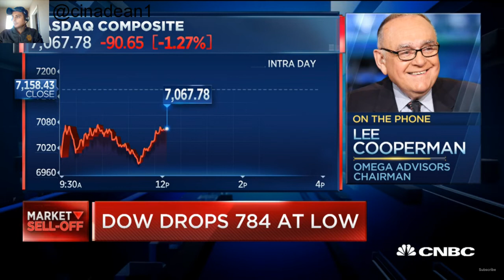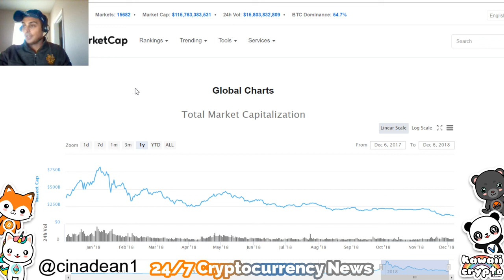Stock Market Crash is Fake News?! | CNBC Fast Money